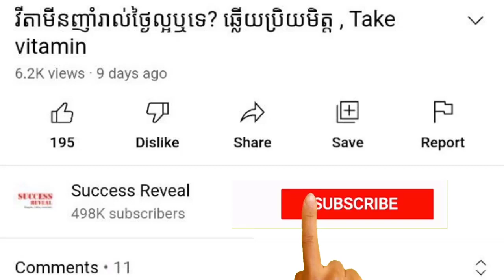ការ​រំលូត​កូន​អាច​បណ្ដាល​ឲ្យ​ស្ត្រី​រង​គ្រោះថ្នាក់​ដល់​អាយុជីវិត, វេជ្ជបណ្ឌិត លាភ សុវណ្ណ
In this video we want to show you about ការ​រំលូត​កូន​អាច​បណ្ដាល​ឲ្យ​ស្ត្រី​រង​គ្រោះថ្នាក់​ដល់​អាយុជីវិត, វេជ្ជបណ្ឌិត លាភ សុវណ្ណ , SUCCESS REVEAL

ការ​រំលូត​កូន ឬ​យក​កូន​ចេញ អាច​បណ្ដាល​ឲ្យ​ស្ត្រី​ប្រឈម​មុខ​នឹង​ការ​ធ្លុះ​ស្បូន រលាក​ដៃ​ស្បូន និង​អាច​បណ្ដាល​ឲ្យ​ស្ត្រី​ជួប​គ្រោះថ្នាក់​ដល់​អាយុ​ជីវិត។ គ្រូពេទ្យ​ជំនាញ​រោគ​ស្ត្រី និង​សម្ភព មាន​វេជ្ជបញ្ជា​ថា ស្ត្រី​គ្រប់​រូប​បើ​ចង់​រំលូត​កូន ត្រូវ​ជួប​ប្រឹក្សា​យោបល់​ជាមួយ​គ្រូពេទ្យ​ជំនាញ​ផ្នែក​រោគ​ស្ត្រី និង​សម្ភព​ឲ្យ​បាន​ត្រឹមត្រូវ។

✡ ABOUT US ✡
.: Why We create SUCCESS REVEAL channel :.
1. To inspire, Motivate, create new entrepreneur
2. Share Business knowledge, Entrepreneurship, Success
3. Free Business Education Online